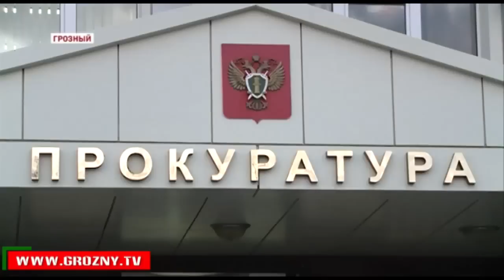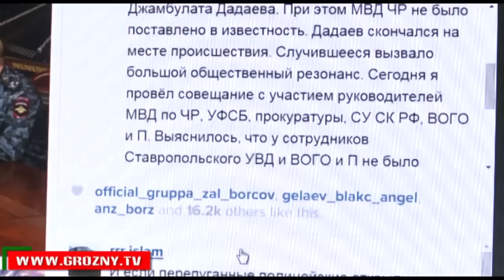расстрел Дадаева в Грозном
По делу об убийстве Д.Дадаева возбуждено уголовное дело

Выехавшие на место происшествия сотрудники отдела полиции по Ленинскому району вначале были, мягко говоря, шокированы.

На подведомственной им территории произошел инцидент времен 90-х: неизвестные люди в масках расстреляли в упор мужчину.

При этом, как утверждают свидетели, подбегающих к нему людей с оружием Дадаев просил не стрелять и что он сдается.

Убитый Джамбулат Дадаев – уроженец Надтеречного района. 43-летний бизнесмен жил и работал в Ставрополе. Недавно в ходе ссоры, он нанес ножевые ранения своему оппоненту. Из-за чего находился под подпиской о невыезде.

Уже установлено, что стрелявшие в Джамбулата Дадаева - сотрудники Ставропольского УВД, а сопровождали их военнослужащие временной оперативной группировки. Прямо с места происшествия их доставили в следственное управление следственного комитета по ЧР. Побывавший на месте происшествия министр внутренних дел Руслан Алханов в тот же момент доложил о ситуации Главе республики. Дело взято под личный контроль Рамзана Кадырова.

То, что в Чечне появились оперативники в масках, которых здесь не видели со времен начала 2000-х, уже шокировало население. Руководство местного МВД считает неправомерными действия «залетных» полицейских.

Некоторые даже проводят родственную связь между задержанным по делу Немцова Зауром Дадаевым и Джамбулатом. Правоохранительные органы со всей ответственностью заявляют, что эти люди не являются родственниками. Свои домыслы некоторые СМИ зачастую строят ради громкого заголовка. Однако глава Чечни Рамзан Кадыров на своей странице в «Инстаграм» предостерегает от преждевременных выводов, и заявляет, что дело будут расследовать с особой тщательностью.

Между тем Джамбулата Дадаева и соседи, и знакомые характеризуют, как порядочного и справедливого человека. В Грозный он переехал всего восемь месяцев назад, но уже успел заслужить уважение.

Возможно, уже очень скоро у следователей появятся официальные версии случившегося. Часть 3 статьи 286 уголовного кодекса предполагает наказание лишением свободы на срок от трех до десяти лет с лишением права занимать определенные должности или заниматься определенной деятельностью на срок до трех лет. В следственном управлении заявляют – от ответственности в этом деле никто не уйдет. 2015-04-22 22:16:29